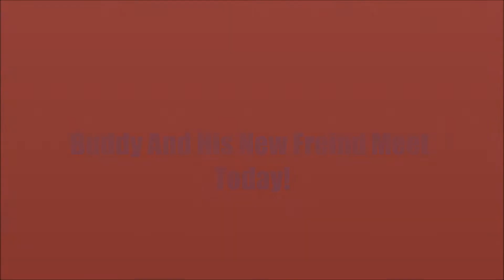Buddy Meets His New Freind!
We Won't See Buddy For A While. He'll Be Too Busy Playing With His Toy!